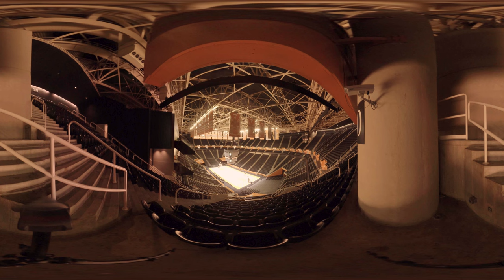Thompson Boling Arena Marketing 360 Video Tour